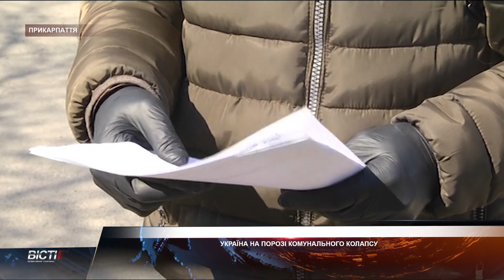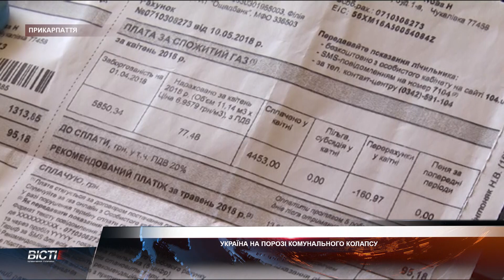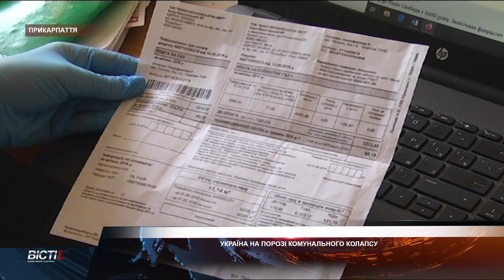Україна на порозі - комунального колапсу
Україна на порозі - комунального колапсу. А все через різке зростання заборгованості населення за спожиті житлово-комунальні послуги. На сьогодні сума досягла вже кілька десятків мільярдів гривень. Чимало підприємств опинилися на межі дефолту та навіть можуть припинити свою роботу. Мінекоенерго вже попередило про можливе відключення електроенергії. Чому склалася така ситуація? І чи є шляхи вирішення?